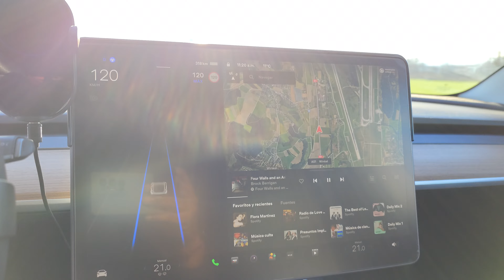Kloten Zúrich'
con mi Tesla por el Autobahn en Kloten Zurich